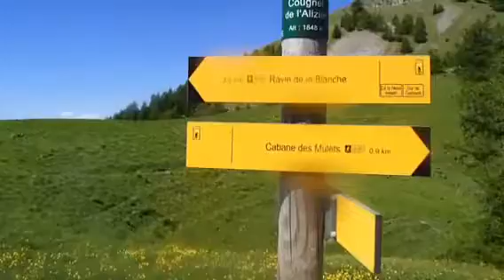perfect day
Wat een vreemde ochtend, ik word pas om 7:45 wakker, voelt bijna aan als een verloren ochtend. Dan maar een ochtend niet hardlopen. Onze gastheer weet nu zo'n beetje wat we willen en belooft ons een mooie wandeling niet al te ver van het hotel verwijderd.

Na het ontbijt rijden we naar Maure, 15 km van het hotel. Maure is weer zo'n typisch bergdorp met een paar huizen en een kerk. Ik vraag mij af of hier 50 mensen wonen ? Onderweg steekt voor de auto een vos de weg over.

We zijn door het dorp gereden en we zouden bij een houten brug uit moeten komen. Die zien we niet en besluiten op een gegeven moment om te draaien terug naar het dorp. Hopelijk komen we iemand tegen die ons de weg naar de wandeling kan wijzen.

Terwijl we omdraaien komt een auto aanrijden, de eerste die we zien. Het raampje van de auto wordt opengedraaid en in het Nederlands wordt gevraagd of we het startpunt van de wandeling zoeken.

Perfect, nog één km doorrijden tot aan de houten brug, daar kun je de auto parkeren en starten met de wandeling.

De weg naar de houten brug is ooit een geasfalteerde weg geweest, nu is het zaak de grote gaten in de weg te vermijden.

We parkeren de auto bij de houten brug en starten de wandeling.

Het is nog steeds mogelijk om met de auto door te rijden, maar dat wordt volgens de borden sterk afgeraden. De weg ligt inderdaad bezaaid met grote stenen.

Het mooie van de wandeling is dat je laag begint, 1460 meter, en toch steeds mooie vergezichten hebt. Sorry, schitterende vergezichten, het weer is perfect, je kunt ontzettend ver weg kijken.

Het gaat lekker omhoog en we komen uit bij Cabana des Mulets op 1710 meter. Hier pakken we wat te drinken en genieten van het perfecte uitzicht.

We steken nu een klein beekje over, het gaat nu echt stevig omhoog door de bossen, we passeren de boomgrens op 1800 meter.

We stoppen weer op 1848 meter en kijken naar de top van deze alpenberg, Col de Tourtourel op 2035 meter.

Het is een steile top, zonder pad, waarvan het venijn, zoals zo vaak met een top, in het laatste deel zit.

Dorette besluit, heel verstandig, om 100 meter onder de top te stoppen. De top zou ze zeker halen, maar de weg teug naar beneden vindt ze te gevaarlijk. Een verstandige beslissing, ik mag wel verder, perfect.

De laatste 100 meter omhoog is inderdaad met gebruik van handen en voeten. Na 15 minuten sta ik op de top, ook hier weer een topkruis.
Nu weer naar beneden, Dorette zie ik niet meer. Het is even zoeken hoe ik weer naar beneden kan, je kunt niet over de rand kijken.

Even later zie ik Dorette weer zitten en loop voorzichtig naar haar terug. We lopen terug naar het 1848 punt en nuttigen onze lunch. Terwijl we liggen te genieten beseffen we dat ergens hier in de omgeving een vliegtuig is neergestort. We kennen allemaal de verhalen.

We lopen door naar Cabana de Couloubroux , hierna lopen we voortdurend over een smal pad over de berg. Ontzettend mooi, maar niet geschikt voor wandelaars met hoogtevrees.

Totaal hebben we 4:23 uur gelopen over 7,53 km. In totaal 630 meter gestegen en gedaald en 100% genoten van déze perfecte dag.

Op de terugweg stoppen we nog even in Seyne en lopen door dit grote bergdorp met kasteel.

Uiteindelijk liggen we toch weer in het zwembad en genieten van een glaasje .